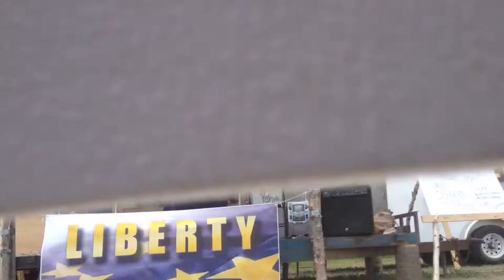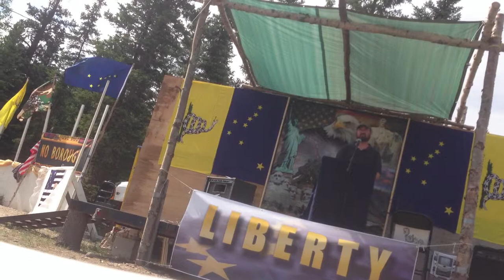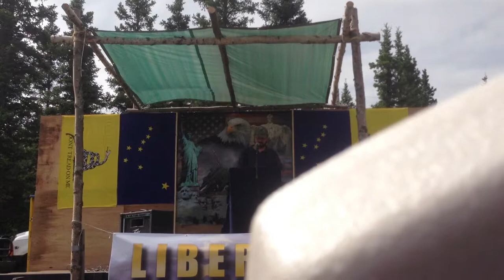Revolution of the Natural RIghts of man part 2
This is my first real public speech, I make some mistakes and had a few "I wish I would have said this" at the end, but, I made it through. The video isn't the greatest, but the sound is pretty good. I didn't realize Lincoln was in the background picture until after I finished because I spoke as soon as I arrived (I was late getting there), or I would have had a few words about that Tyrant. It's in 3 parts so a few things are cut out. Hope you enjoy it.
Joshua Bennett